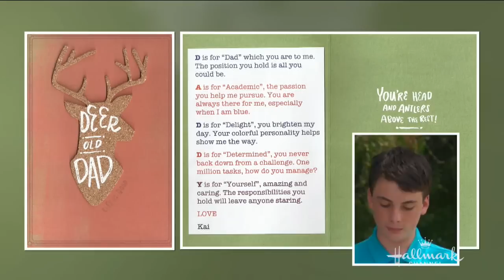Recipe - Mark Steines' Grilled Banana Splits - Hallmark Channel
Now that it is summertime, Mark fires up the grill in the backyard to make banana splits. He is joined by his two sons, Kai and Avery and they all discuss their favorite Father’s Day memories. While grilling up the bananas for the dessert, Mark introduces you to some fun new tools to make your cooking a lot easier. Mark loves grilling up a banana split because it is not only delicious but a great dish that the whole family can help out on.